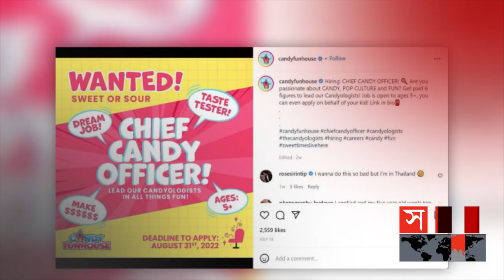দিনে ১১৭ টি লজেন্স খাওয়ার চাকরি, বেতন ৭৩ লাখ টাকা | Unknown Job | Profession | Entertainment | Somoy